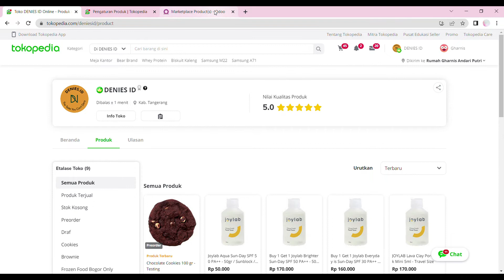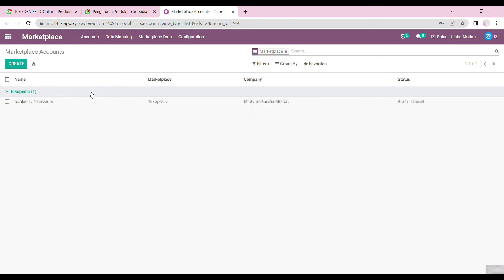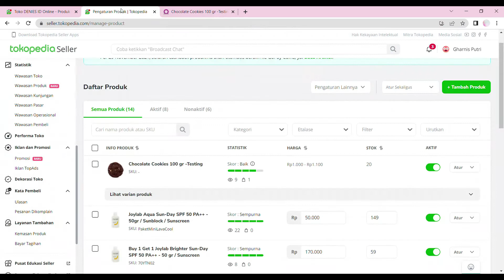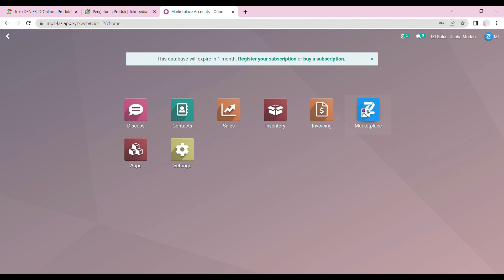(ID) Cara Menarik Data Produk Varian dan Non Varian Tokopedia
Halo, semua!

Fitur Get Product pada IZI memungkinkan kamu menarik informasi produk dengan varian dan non varian dari akun seller Tokopedia yang kamu miliki ke Odoo.
Informasi produk tersebut meliputi deskripsi produk, stok, varian, harga, status keaktifan produk dan informasi lainnya.

Yuk coba IZI Marketplace sekarang!

meningkatkan efektivitas dan efisiensi dalam mengelola tokomu!